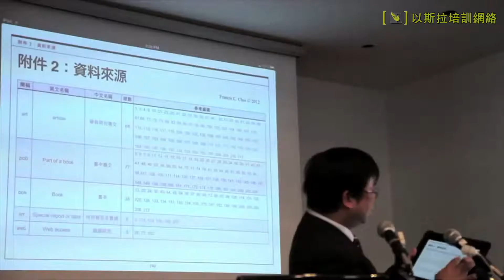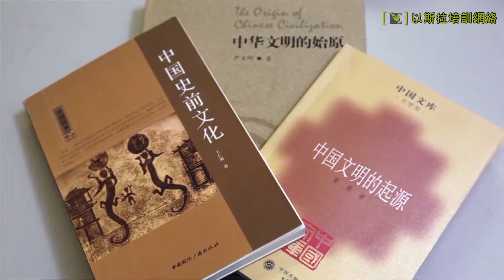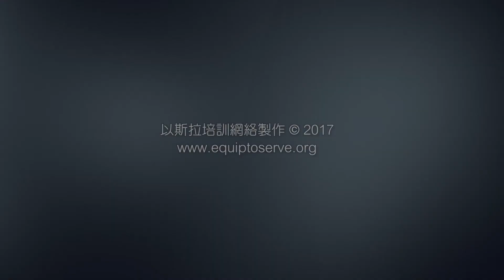以斯拉培訓網絡「為15週年感恩」(9) 考古與亞拉獵遺跡研究 (粵語)